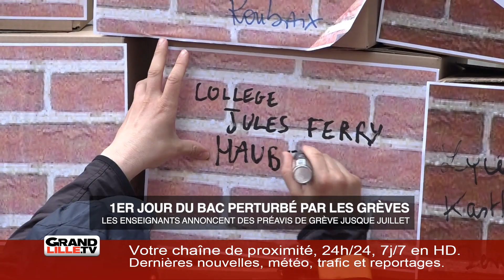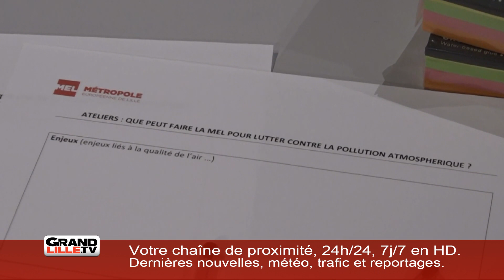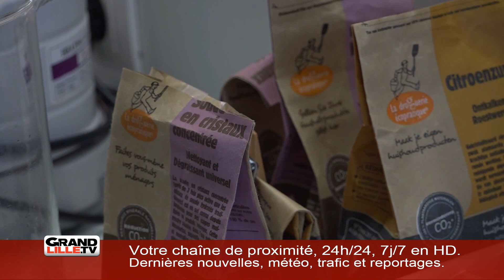Mardi 18 Juin 2019 - L'information de la mi-journée